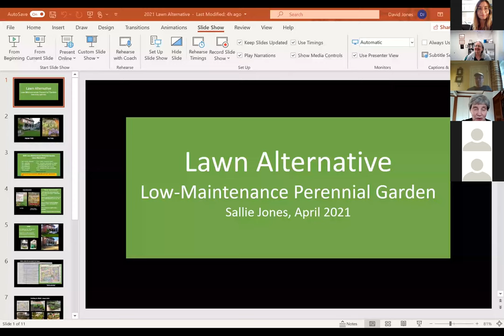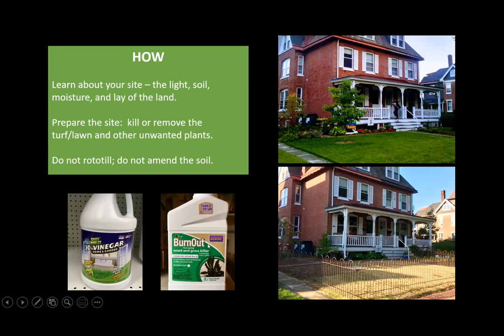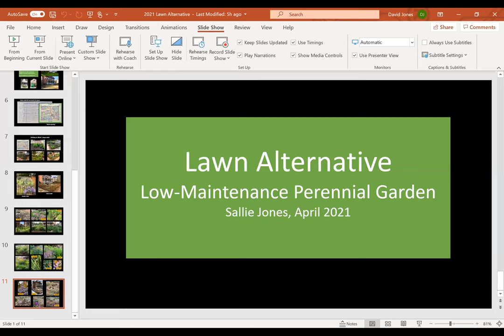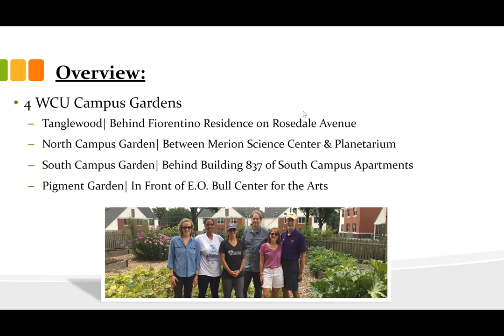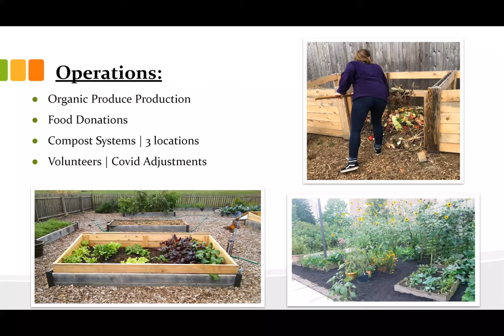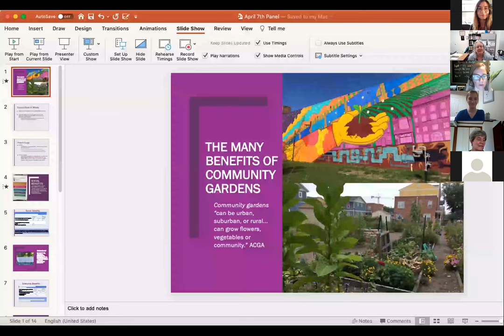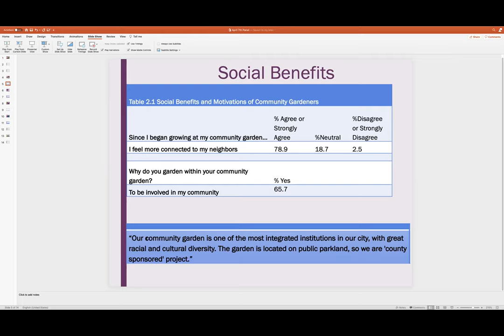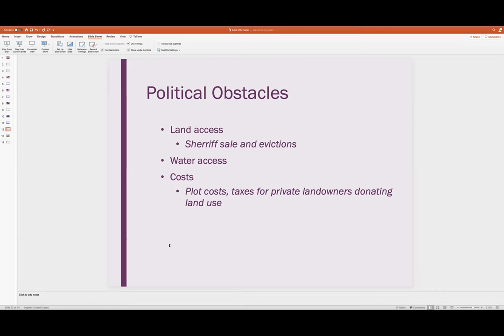Local Gardening and Living Landscapes: Transitioning to Productive Futures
Local Gardening and Living Landscapes: Transitioning to Productive Futures, brings together knowledgeable panelists to speak on community gardening and its benefits, home gardening from a buy nothing approach, transitioning lawns to pollinator friendly gardens, and WCU's organic campus gardens.  Please be sure to register by using the link below, and join us for this evening of growing inspiration.